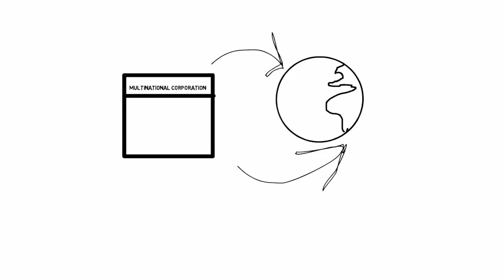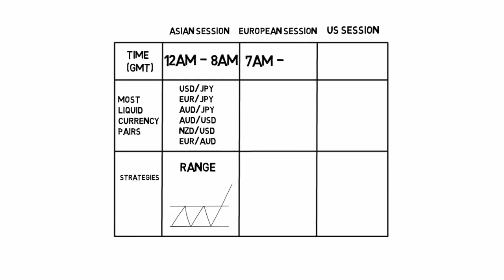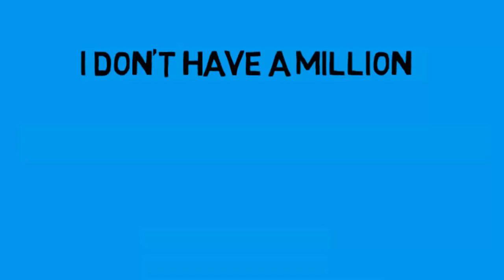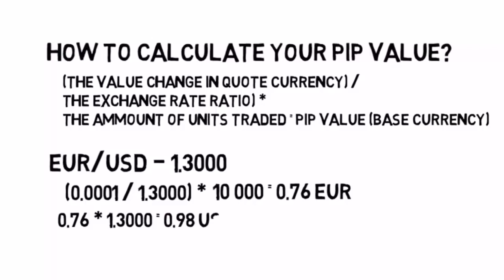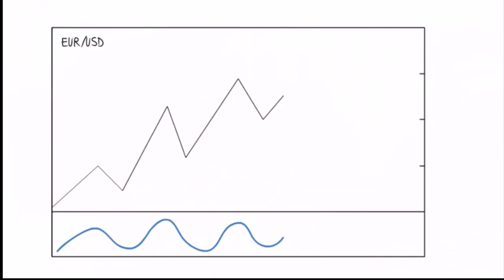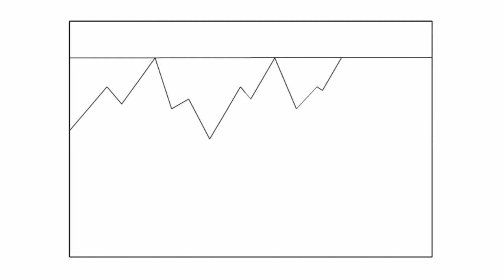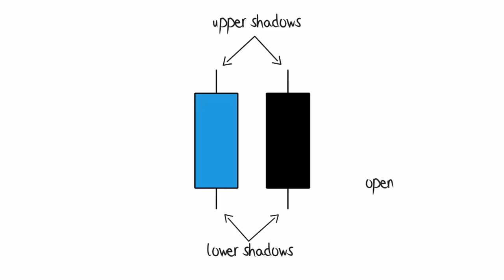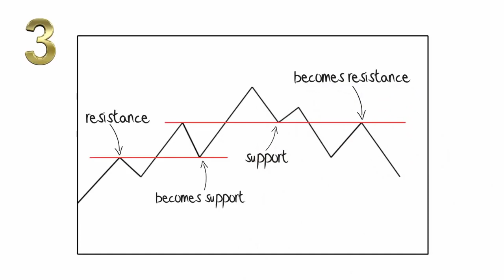The Basics of Forex Trading| ManipalBlog.com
The foreign exchange market, known as Forex, is the worldwide market for trading, buying and selling the world’s many currencies. Simply explained, Forex trading is the buying of one currency and selling of another, allowing you to take advantage of fluctuations across a wide range of currencies. To someone not familiar with trading it can seem quite confusing, but as one of the most widely traded markets in the world, it’s worth understanding, so let’s look at it in detail.